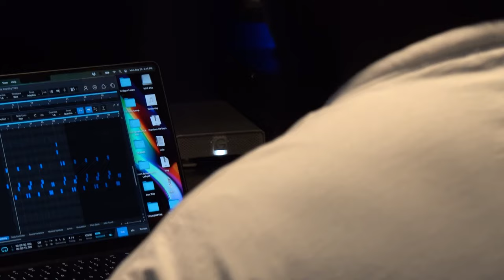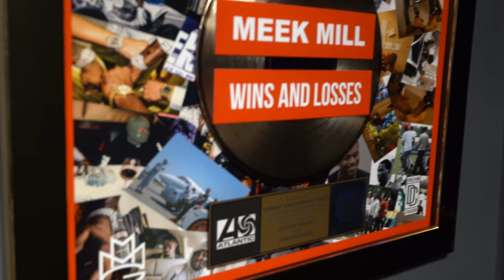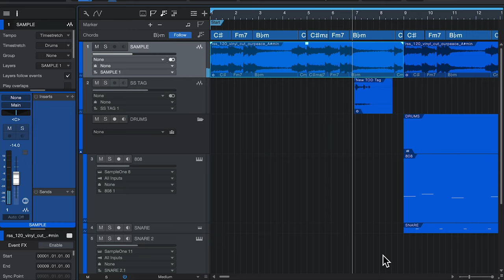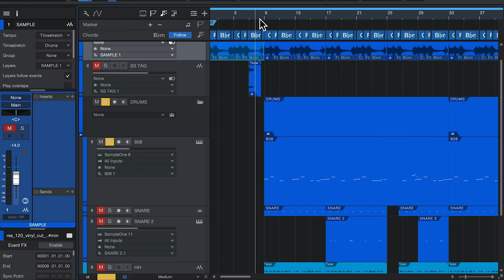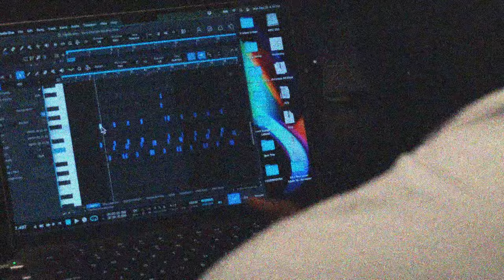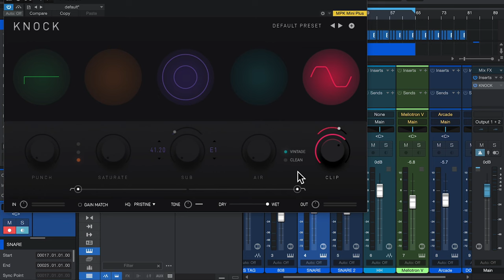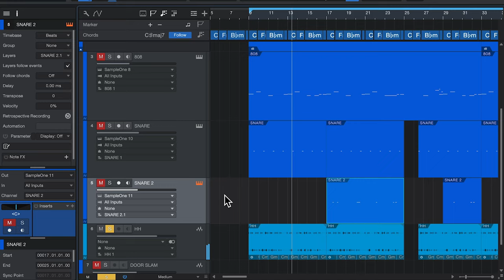Behind the Beat: Street Symphony's Production Breakdown of 'Say Less' by Don Trip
Videographer: Shot by Dub
Creative direction : Xavier “Eks” Hayes